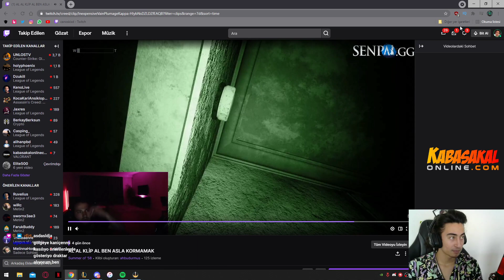Kassadinscreed izlerken jumpscare yiyince canoskinin sıfad-ı eşgal-i dündârîy-e vetekkülü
Like atarsanız sevinirim algoritmayla vs işleri fln